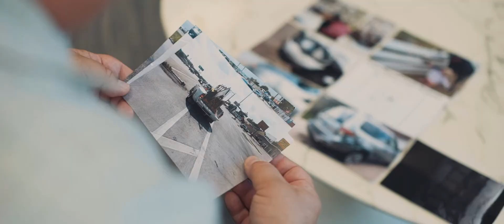Wagoner Law Firm - Employment and Personal Injury Lawyer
Principal Office:
8330 Lyndon B. Johnson Freeway
Suite 465

About the Wagoner Law Firm:

The Wagoner Law Firm is committed to helping employees who have been treated unfairly at work and individuals who have suffered personal injuries recover full and fair compensation for their harms and losses. The Wagoner Law Firm handles individual and multi-plaintiff cases involving employment law claims and personal injury claims.

Employment law claims give victims an opportunity to recover compensation and other relief for the harms and losses they have suffered due to an employer’s unlawful actions. Personal injury claims allow victims to recover compensation for the harms and losses they have suffered as a result of another person’s negligence. Although every case is unique, a successful employment or personal injury claim can help you recover economic damages, non-economic damages, and other forms of relief.

Whether you live in Dallas, Fort Worth, or elsewhere in Texas, the Wagoner Law Firm will examine your claim and may advise you on the best way to proceed. When you contact the Wagoner Law Firm, you will receive a free case evaluation from a knowledgeable and experienced lawyer during which you may learn whether you have grounds to recover monetary damages and how much your case may be worth.